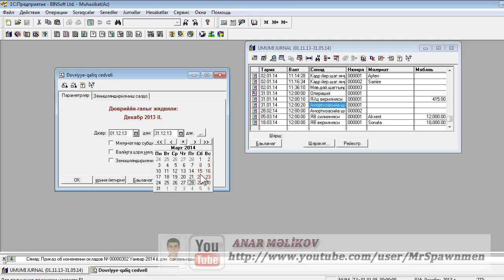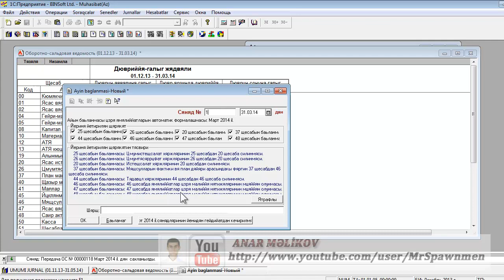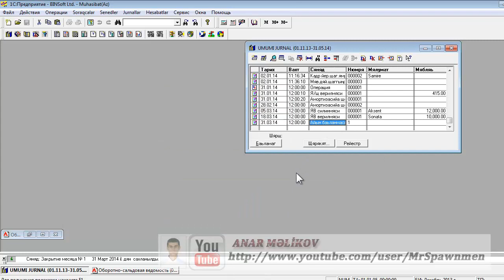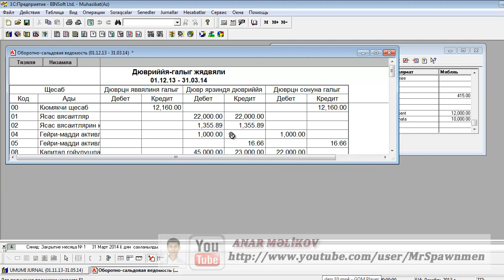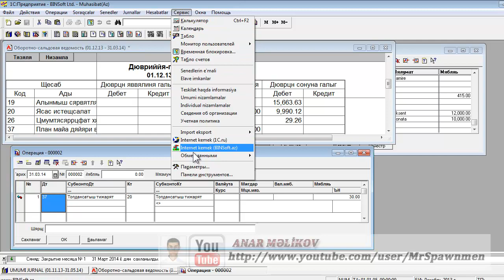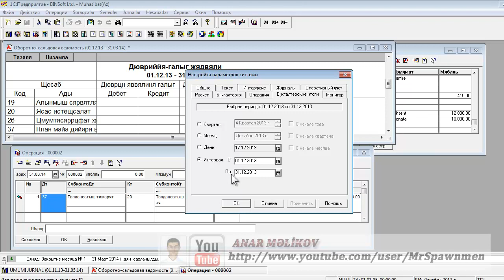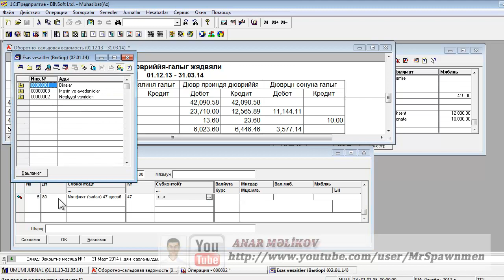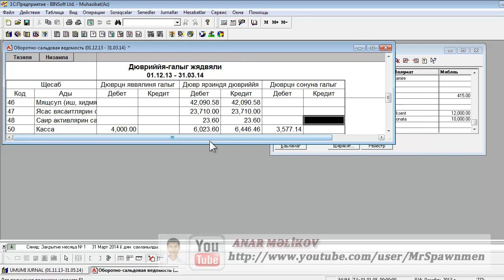DERS 61 Balansi baglamaq